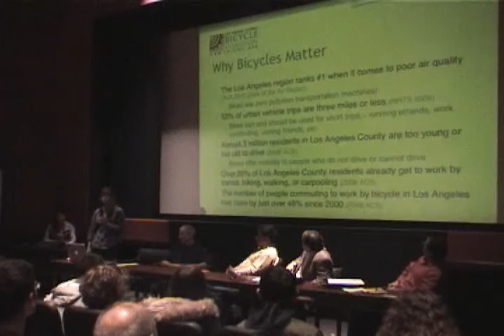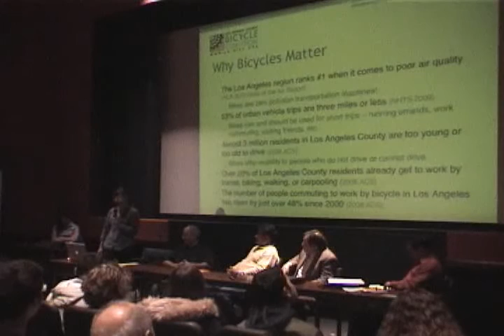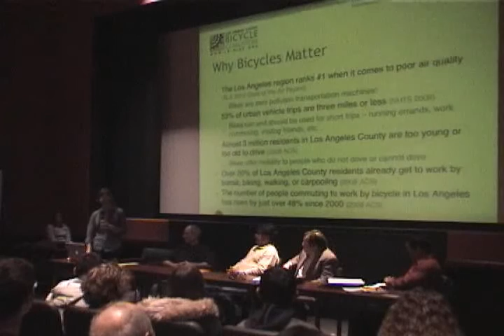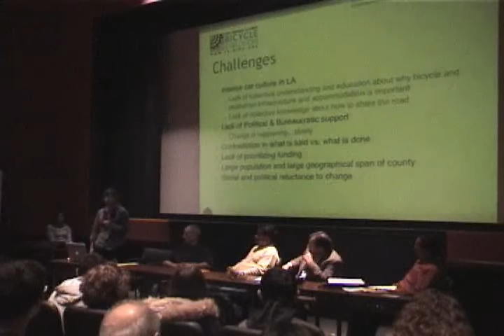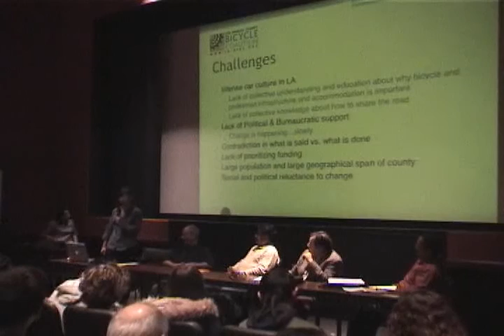Sustainability Day Part 1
CSUN Sustainability Day